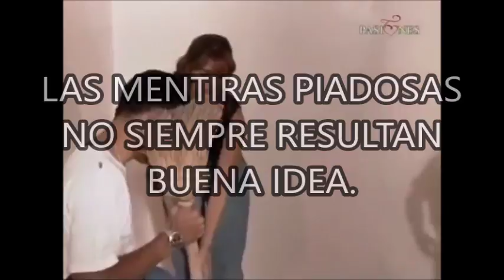ESCENAS DE NOVELAS DE ADELA N #55 LAS MENTIRAS PIADOSAS NO SIEMPRE RESULTAN BUENA IDEA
ESCENA DE LA TELENOVELA COLOMBIANA MARÍA  BONITA.
MARÍA SALE CON SU NUEVO GALÁN SI MENCIONARLO A SU HIJA ADOPTIVA Y...